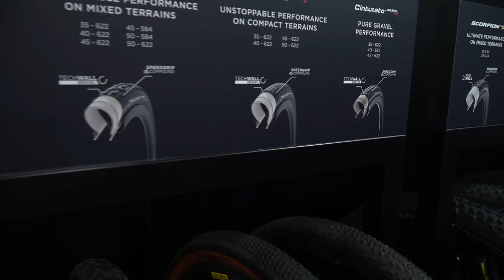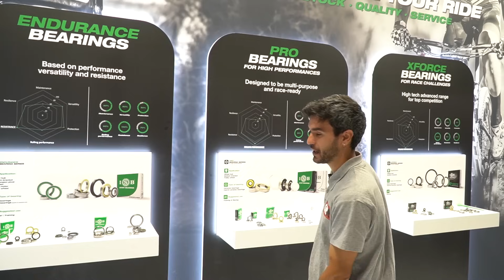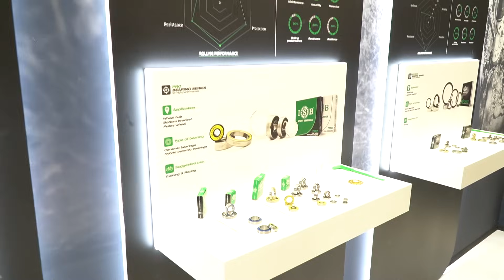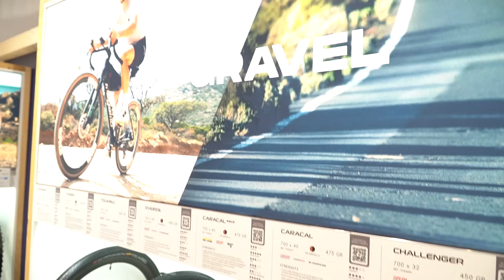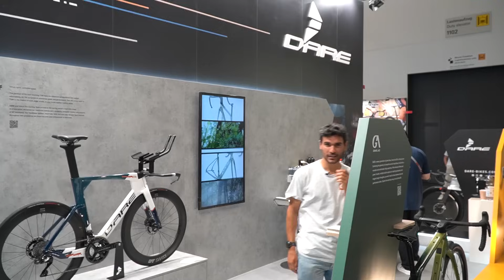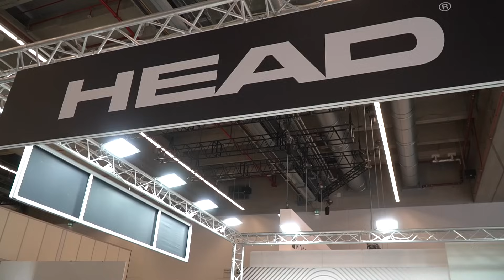NOVEDADES GRAVEL 2025 | EUROBIKE - DÍA 2 | Orbea, BH, 3T, Rondo, Pirelli y muchas más marcas